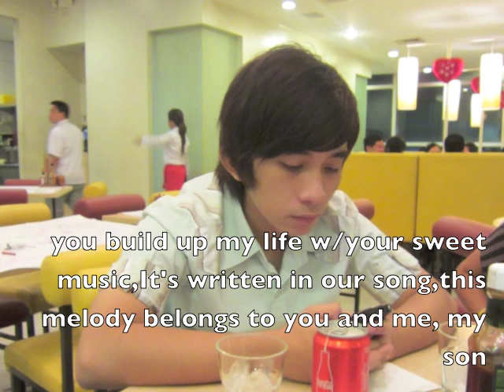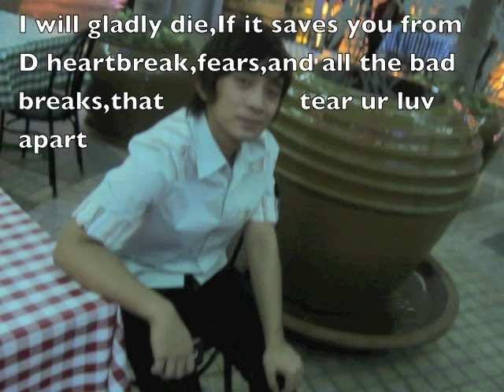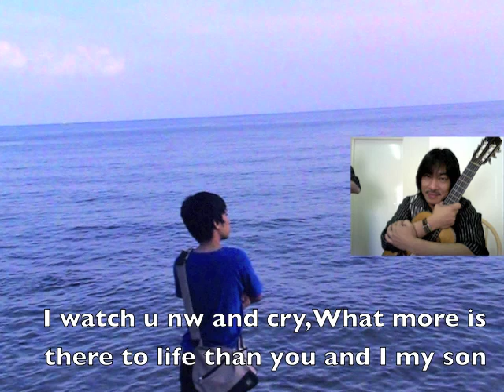My Son-Brendan Shine(Lyrics)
ANAK PARA SAYO,MALIGAYANG 18  KAARAWAN.PAGPALAIN KA LAGI NG PANGINOON...